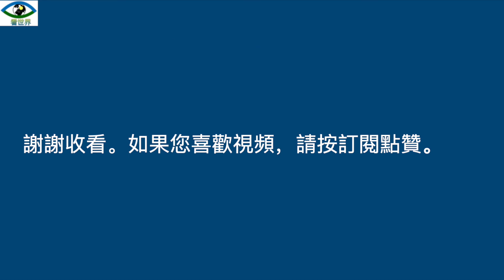美房產經紀人說“掛牌賣房一個月，沒收到報價，甚至沒人來看房”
由於#美聯儲持續加息，貸款利率不斷上升，美國房地產市場也迅速降溫，降到了兩年來的最低水平，很多房子放到網上賣，得到買家報價少得可憐，有些放了近一個月得不到一兩個報價，不要說報價了，就是連來看房的人都沒有了，幾個月前的搶房現像已經一去不返了。

珍妮·德德里克Jenny Dedrick是美國有名#互聯網房地產經紀公司#Redfin的賣房經紀人，她在明尼阿波利斯 Minneapolis賣房，她抱怨說“看房量急劇下降。兩個月前會有 20 次看房的房屋現在只有 1 次，甚至沒有，” 她還說“她讓一位賣家把他的房子從市場上撤下來，因為它只有過一次看房。因此賣家決定把房租出去。他要搬到墨西哥，然後賣家又想：為什麼不讓它繼續留在市場上，讓人看呢？’ 可見賣房經紀人和賣家已經感覺到房地產市場深深的寒意，他們有點不知所措了。
據Redfin統計數據和分析，6 月份的#購房競標率為 51.5%，低於一年前的 66.7% 和一個月前的 62.5%。 6 月份約有 60,000 份購房協議被取消，相當於當月簽訂合同的房屋​​的 14.9%。這是有記錄以來的最高百分比，但大流行開始時除外。如果按 5.51% 的抵押貸款利率計算，購房者的典型每月抵押貸款付款現在為 2,387 美元，比一年前增加了 44%。如果按6.29% 的抵押貸款利率計算，買家每月還房貸將比去年增加約一半，50%。
美國這個月的#高通貨膨脹較上個月已有緩解，但仍處高位8.5%，幾乎和今年五月份的通脹率相當，五月份的通脹率是8.6%，美國六月份的通脹率是9.1%，所以估計美聯儲近期不會停止加息，這也意味著抵押貸款利率將會繼續上升，那麼將有更多的購房潛在買家被擋在市場外，由此看來，美國房地產近期內回暖將是很困難的事，相反#房價有可能還會繼續下跌。有分析人士認為房地產買家還應該持續觀望，等到通脹回落到接近美聯儲的預期後，再買房不遲，當然買房剛需例外。